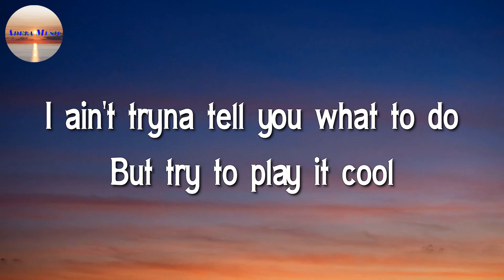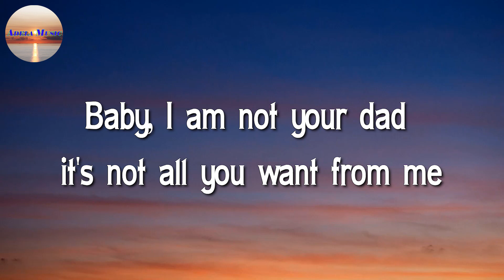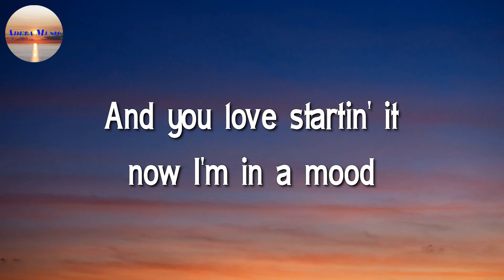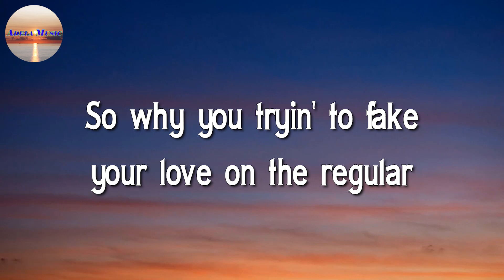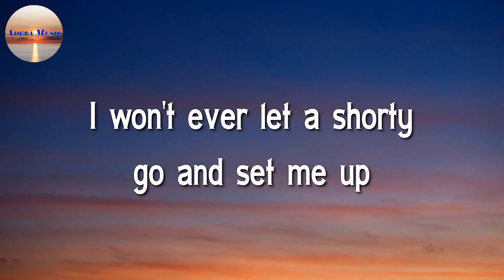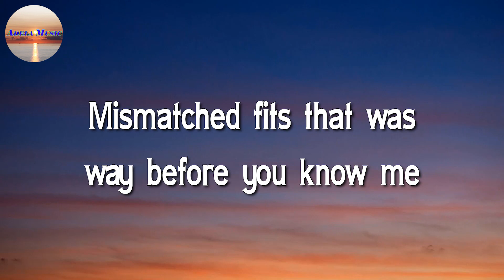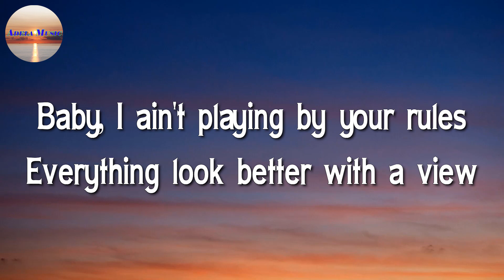24kGoldn - Mood, ft Iann Dior (Lyric)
24kGoldn - Mood, ft Iann Dior (Lyric)